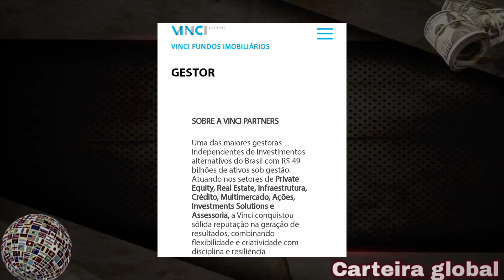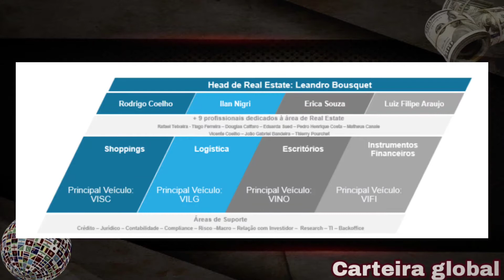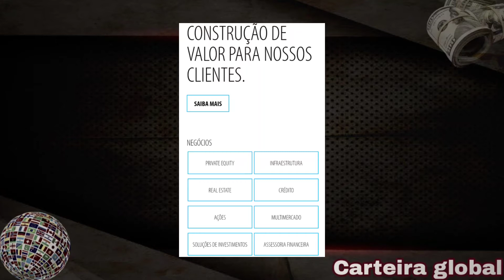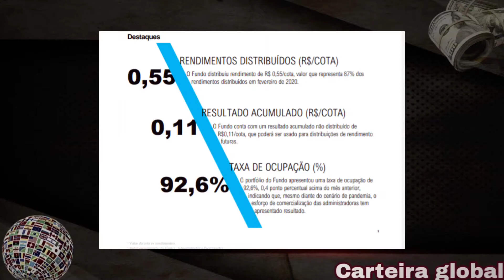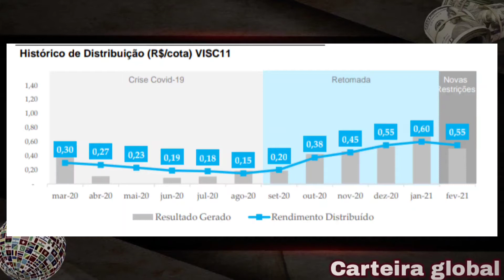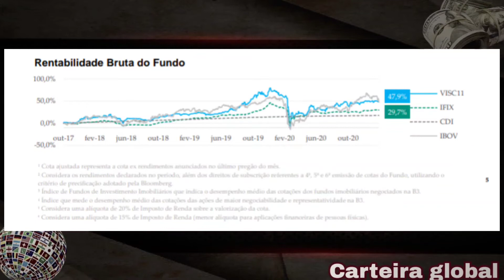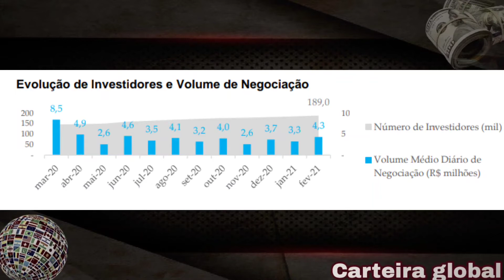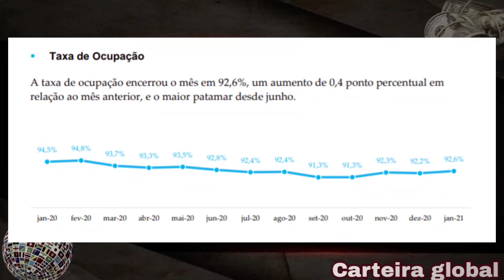ANÁLISE DE FIIS, AULA 1 CURSO CARTEIRA GLOBAL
Aula 1 análise de fundos Imobiliários disponível, caso tenha interesse em adquirir o curso, você aprenderá sobre análise de fiis, reits, stocks, ações e etfs, e muito mais como por exemplo melhorar o stock picking 🙏